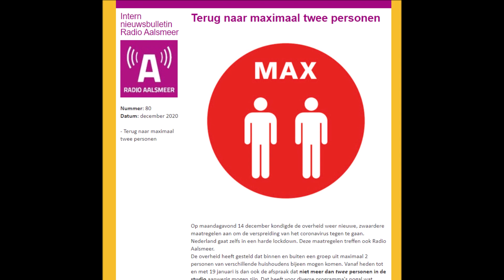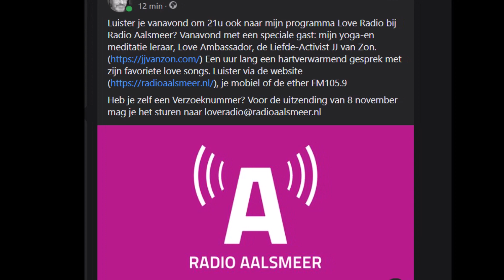Love Radio op Radio Aalsmeer [Hello and Goodbye]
Eerste uitzending op 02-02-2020, laatste uitzending 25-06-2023

uitzending 14-daags live op zondag van 21u - 22u en
non-stop tussendoor van 22u - 23u